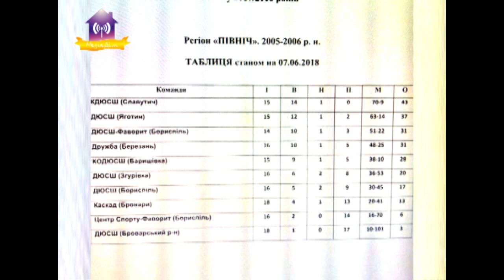Успешное выступление футболистов КДЮСШ 2005 06 г р